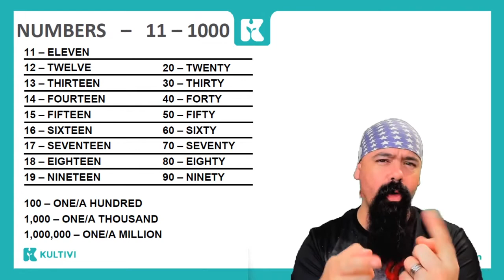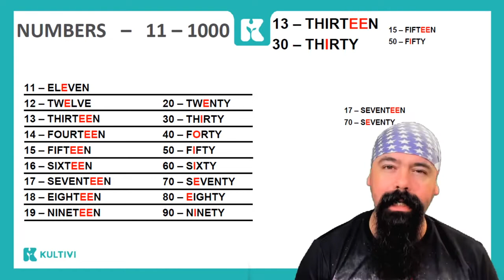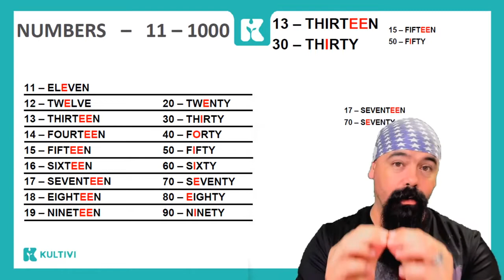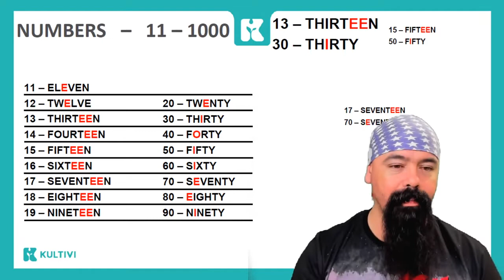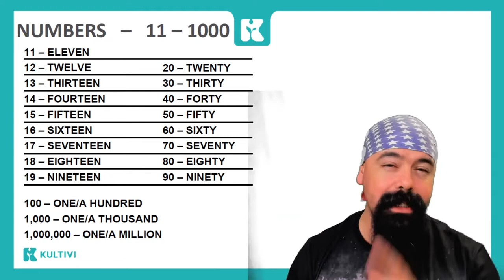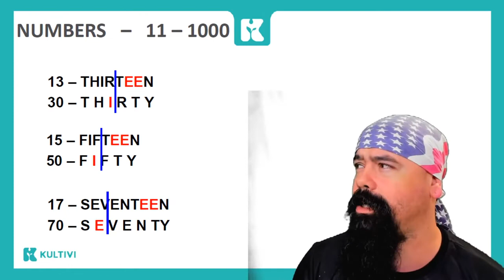Numbers - 11 - 1000 | Inglês 2.0 | Kultivi | Aula #28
Pratique a pronúncia dos números!
Amplie seu vocabulário e pratique: conheça o curso de Inglês 2.0 gratuito da Kultivi, em parceria com o professor Rui Ventura.

Nesta segunda aula sobre números, o professor Rui te mostra mais detalhes muito importantes, que é necessário prestar muita atenção. Primeiro ensinando a base dos números, para depois te ensinar sobre os mais complexos, mais complicados. Com muita prática de pronúncia e com as melhores dicas, você irá aprimorar mais o seu inglês.

E não esqueça, com o listen and repeat o seu aprendizado será mais efetivo, por que você pode alcançar a fluência no idioma e desbloquear seus medos e inseguranças de aprender inglês.

Quer aprender mais e dar um Up no seu inglês?

NOSSOS LINKS